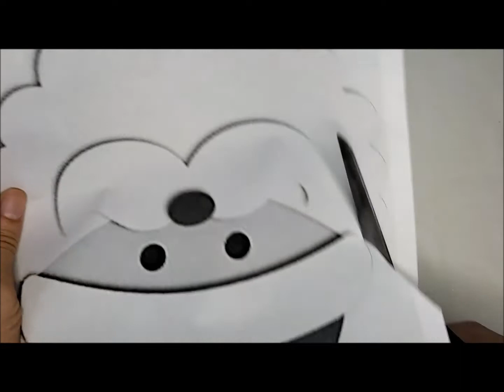Adorno navideño papá Noel - DIY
Hola Creador@s!
Haremos un adorno navideño (Papá Noel) hermoso, fácil y rápido de hacer, con pocos materiales!

Si te interesan estos temas, te animo a que te SUSCRIBAS a nuestro canal, compartas nuestros vídeos y les des like, para que nos apoyes y así podamos seguir subiendo contenido...